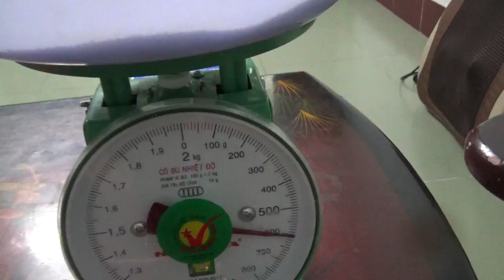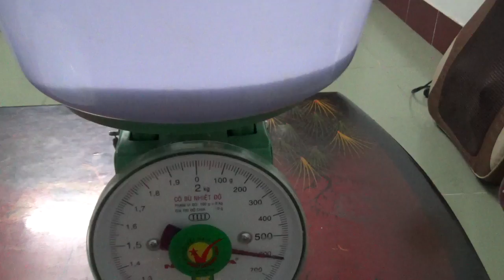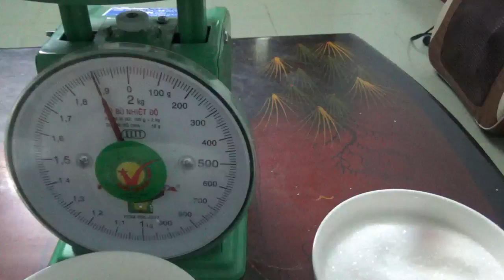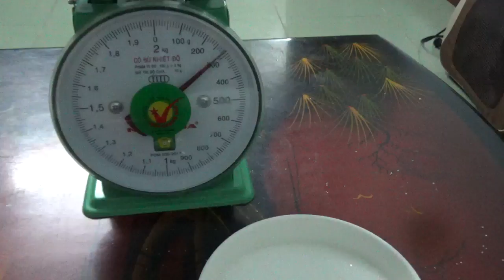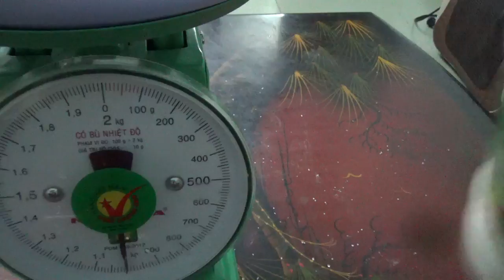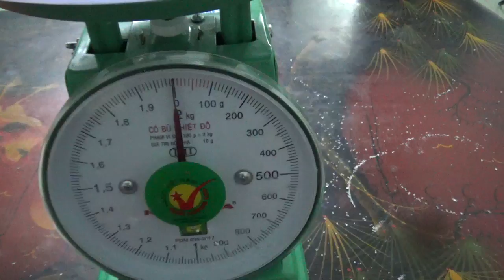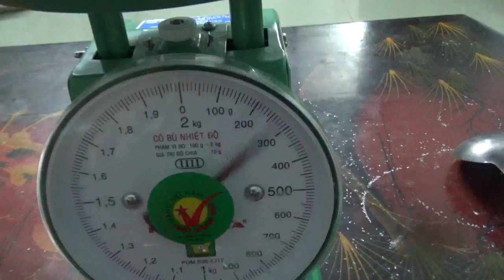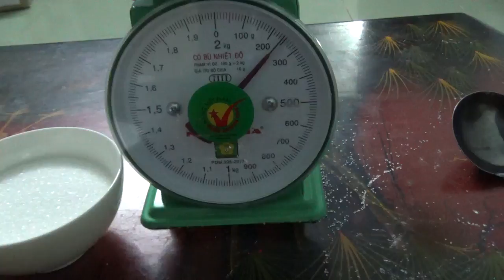HƯỚNG DẪN:CÂN ĐƯỜNG CÂN NGUYÊN LIỆU BẰNG TÔ BẰNG CHÉN. CHO NHỮNG AI KHÔNG CÓ CÂN .HỒNG LỰU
NGUYÊN LIỆU
TO VÀ CHÈN LÀ CẦN ĐƯỢC